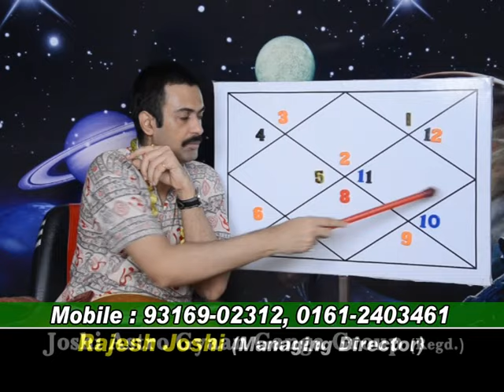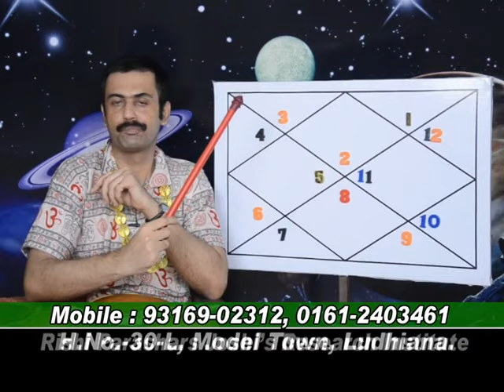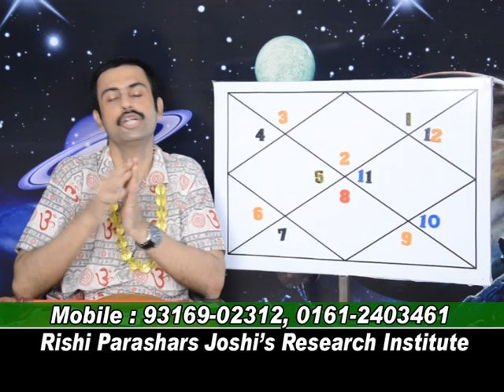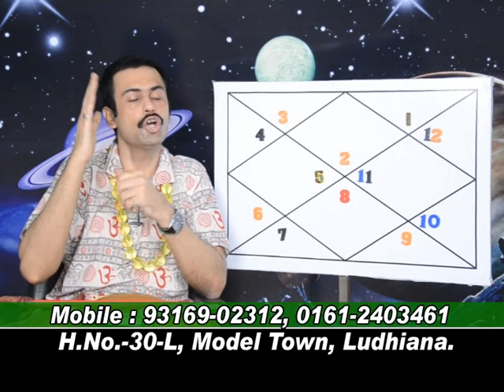SECOND LORD IN DIFFRENT HOUSES IN TAURUS LAGNA.LEC-31.